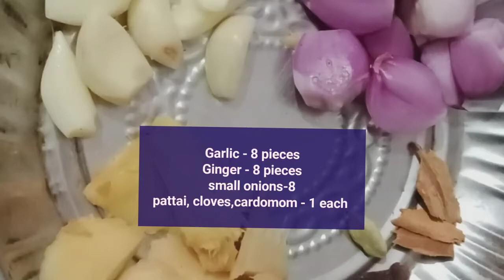Protein rich Rajma gravy tamil recipe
Essential Masalas for every Home

Home cooked food is healthy food” is what we believe at Home Food Area.Yeah,it's healthier than buying it from outside.

Home Food Area is a Tamil YouTube Cooking channel dedicated to making recipes that are simply home cooked with home cooked breakfast,lunch,dinner ideas in the Tamil language.

Apart from this,You can find innovative food recipes that require no oven at all !

Now that you read it till here,I would like to share some products that are in our kitchen that may make your life easier.They are affiliate links, will cost you nothing extra,but help this channel grow.

WE WON'T PROMOTE ANYTHING THAT WE HAVEN”T USED

500 W Mixer Grinder ( Under 999 during sale time )

Digital Kitchen Scale ( Not the Generic one )

Keya Pizza Masala

Keya Paprika Powder

Pigeon Handy and Compact Chopper

Measuring Cups and Spoons